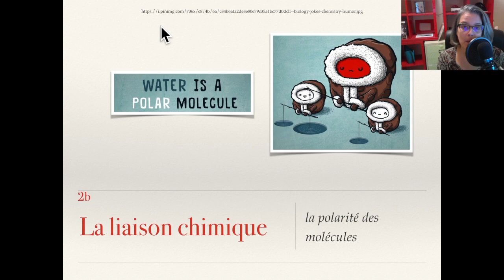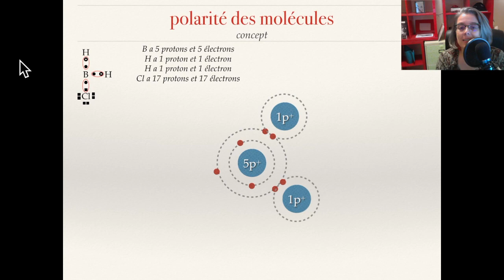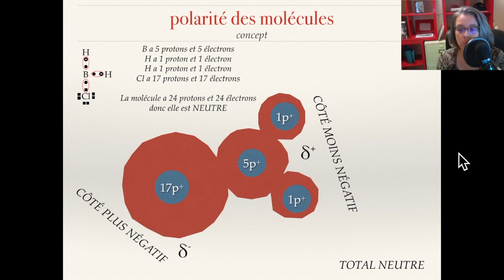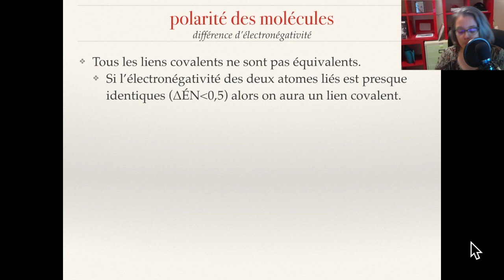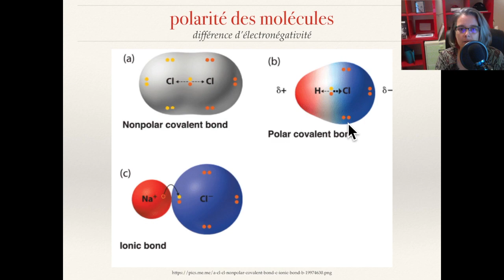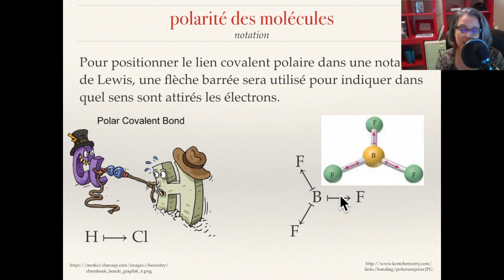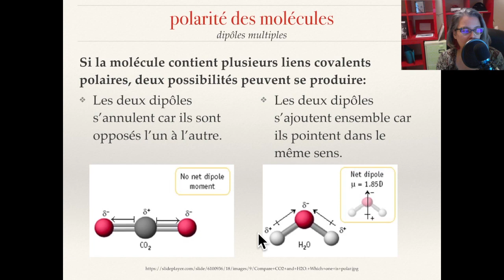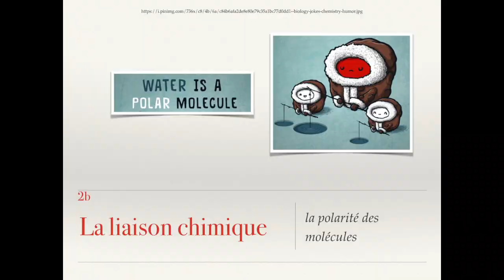CHIMIE 11 - La polarité des molécules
Quatrième vidéo d'une série de cinq au sujet des liaisons chimiques.
Celle-ci explique comment connaître la polarité des liens à partir de la différence d'électronégativité des deux atomes du liens puis additionner les dipôles pour déterminer si la molécule est polaire ou non.